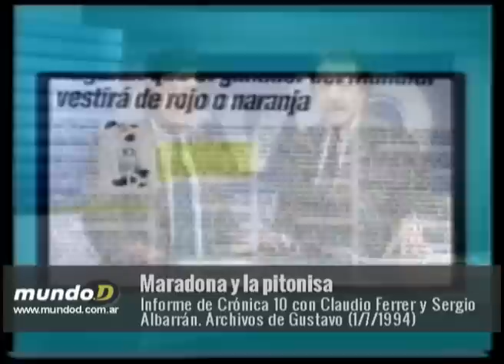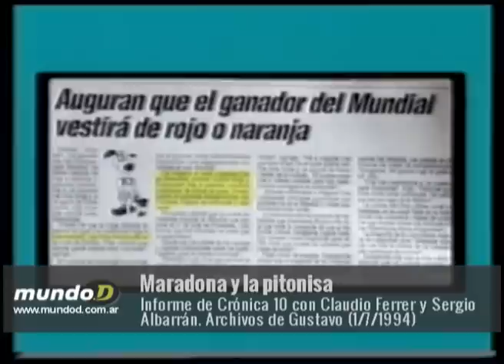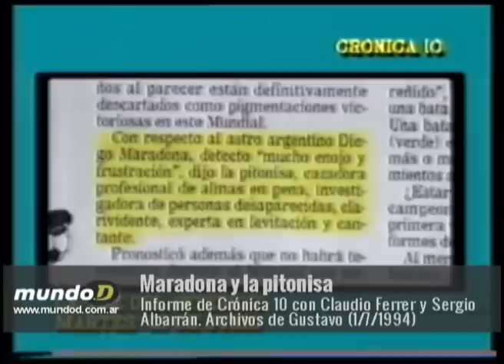El doping de Maradona y la pitonisa / Archivos de Gustavo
Informe de Crónica 10 de Córdoba sobre el dóping de Diego Maradona en el Mundial de Estados Unidos '94. Periodistas: Claudio Ferrer y Sergio Albarrán.